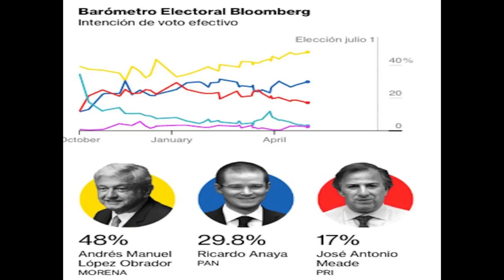Elecciones México 2018 🔴 AMLO Llega a los 48 Puntos!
Elecciones México 2018 🔴 AMLO Llega a los 50 Puntos!
Andrés Manuel López Obrador ha alcanzado un nuevo máximo histórico en la carrera por la Presidencia. El candidato del Movimiento de Regeneración Nacional (Morena) llego al 48% de las preferencias electorales en el consolidado de encuestas que realiza la empresa extranjera de medios Bloomberg. El candidato de la coalición “Por México al Frente”, Ricardo Anaya Cortés, se mantiene en el 29.8%, apenas el 6 de abril estaba en 29.7%, pero el 12 de febrero tuvo su pico de este año: 31.4%. El candidato del Partido Revolucionario Institucional (PRI), José Antonio Meade Kuribreña, mantiene la caída que empezó el 18 de marzo, con un 17% cosa que tiene preocupadisimo al PRI. Andrés Manuel López Obrador conserva una fuerte ventaja con su segundo competidor, Ricardo Anaya. Le lleva 18.2 por ciento. También tiene una distancia grande con Meade Kuribreña: son 31% más que el candidato del PRI. López Obrador está 1.2% por encima de la suma de los votos de Anaya y Meade. Juntos, si pudieran trasladar todos los sufragios de uno a otro de manera efectiva y sin derramarlos, no tendrían certeza de ganarle al candidato de izquierda.

~ Alfredomatta